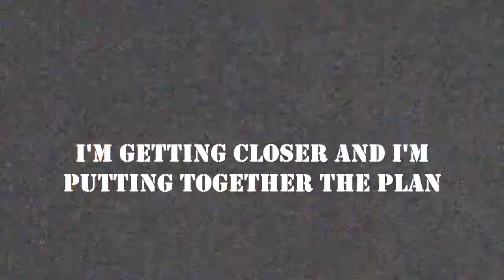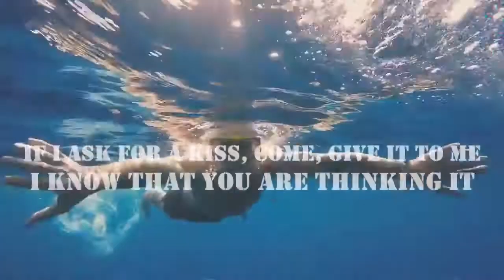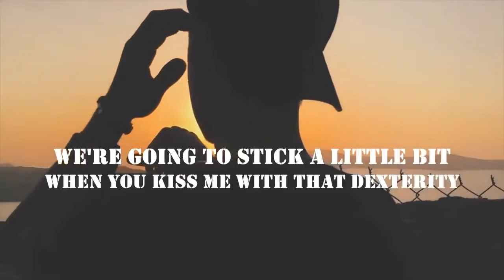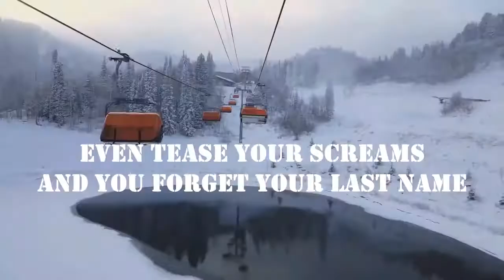Slowly Justin Bieber new song in 2020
Today Justin Bieber new song